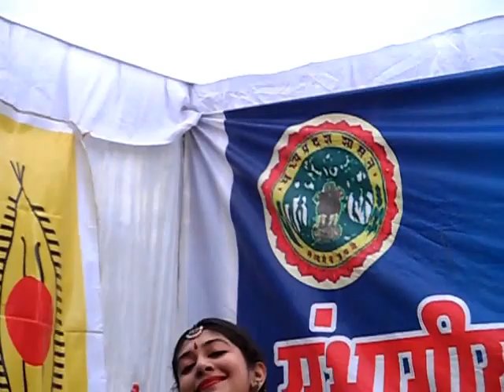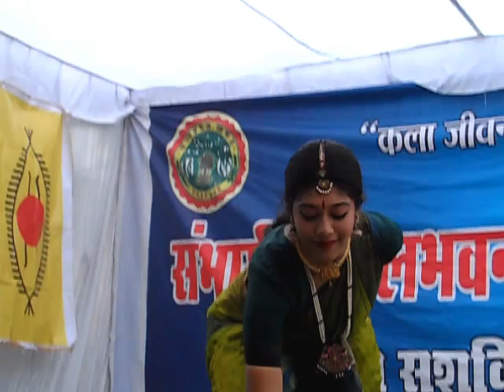Dakshina Vaidyanathan In Balbhavan Jabalpur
संभागीय  बालभवन के बच्चों के लिए एक अदभूत रोमांचित करा देने वाला अनुभव  था जब अंतराष्ट्रीय ख्यातिलब्ध भरतनाट्यम की नृत्यांगना सुश्री दक्षिणा वैद्यनाथन उनके बीच बालभवन में आईं तथा उन्हौने भरतनाट्यम की बारीकियों से बच्चों को परिचित कराया ।
                  स्पिक-मैके, जबलपुर चैप्टर के सौजन्य से बाल भवन जबलपुर में अंतराष्ट्रीय भरतनाट्यम नृत्यांगना सुश्री दक्षिणा वैद्यनाथन उपस्थित हुईं । जिन्हौने  भारतीय सांस्कृतिक आध्यात्मिक शिव के अर्धनारीश्वर स्वरूप का विश्लेषण सरलता से करते हुए  नृत्यांगना सुश्री दक्षिणा वैद्यनाथन ने कहा कि- “सम्पूर्ण ब्रह्मांड में अर्धनारीश्वर की व्याख्या कराते हुए महिला सशक्तिकरण की अवधारणा को स्पष्ट किया ” । विशिष्ठ अतिथि श्री इरफान “झांस्वी” की उपस्थिती आयोजित कार्यक्रम के शुभारंभ में अतिथिकलाकार दक्षिणा ने  नटराज एवं गणेश पूजन किया । अतिथि सम्मान के उपरांत मंचीय प्रस्तुति में सुश्री दक्षिणा ने अर्धनारीश्वर स्वरूप पर केन्द्रित नृत्य प्रस्तुत किया । तदुपरान्त बालभवन के बच्चों के साथ भरतनाट्यम की बारीकियों की जानकारी दी  तथा कृष्ण की बाललीला पर आधारित नृत्य प्रस्तुत किया गया । अतिथि कलाकार सुश्री दक्षिणा का स्वागत संचालक गिरीश बिल्लोरे द्वारा किया गया तथा संचालन श्री पीयूष खरे ने किया । इस अवसर पर सुश्री शिप्रा सुल्लेरे, लोक नृत्य-गुरु, इन्द्र पांडे, सुश्री अंकिता गिनारा , सोमनाथ सोनी, श्री देवेन्द्र यादव, एवं श्री टेकराम डेहरिया का सहयोग उल्लेखनीय रहा है ।
                 नृत्यांगना सुश्री दक्षिणा वैद्यनाथन ने इंजीनियरिंग  की दादी श्रीमती सरोज वैद्यनाथन, एवं माँ श्रीमती रामा वैद्यनाथन की परंपरा को आगे ले जा रहीं हैं । आपने यू ए ई ,
ओमान, क़तर, कुवैत, मलेशिया, सिंगापूर, आस्ट्रेलिया, यूनाइटेड स्टेट आफ अमेरिका , में अपनी प्रस्तुतियाँ दीं है ।